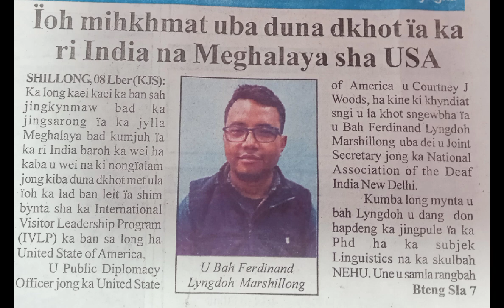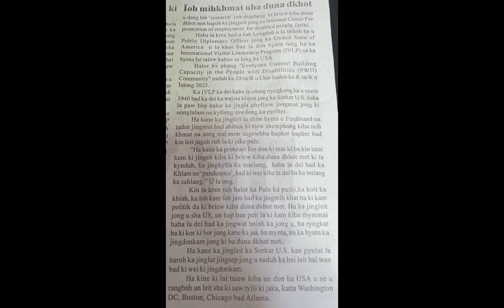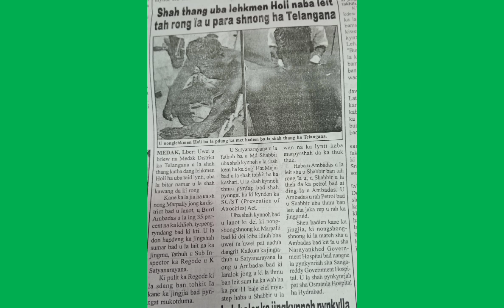Shah thang uba leh kmen naba leit tah rong ia u para shnong..